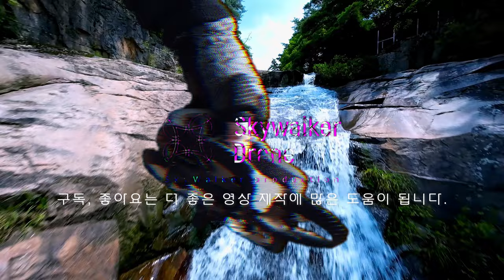수옥폭포 FPV드론 3분 가이드 dji avata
안녕하세요. 스카이워커 드론입니다. 충북 괴산에 무료이면서 접근성이 좋은 수옥폭포를 소개합니다. 아바타로 입구부터 폭포까지 원테이크로 촬영
주차장부터 진입로, 폭포 상부까지 1인칭 시점으로 즐겨 보세요.

＊'좋아요'  '구독' 눌러 주시면 다음 영상 제작에 많은 도움이 됩니다.